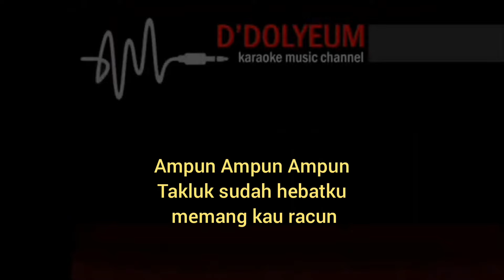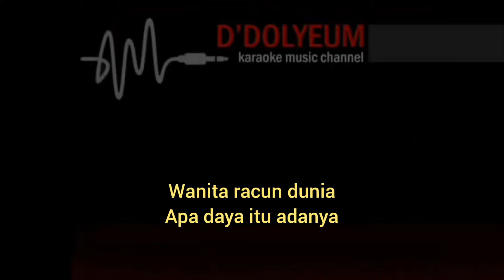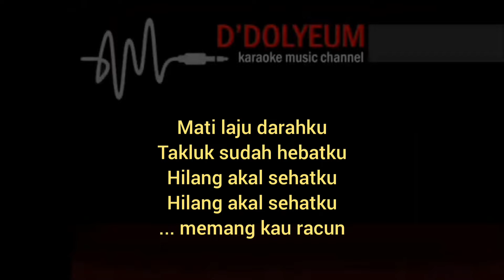RACUN DUNIA [KARAOKE] the changcuters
musik video lirik tanpa vokal